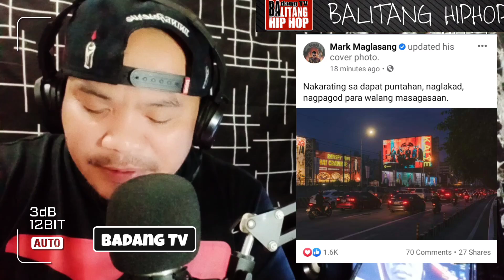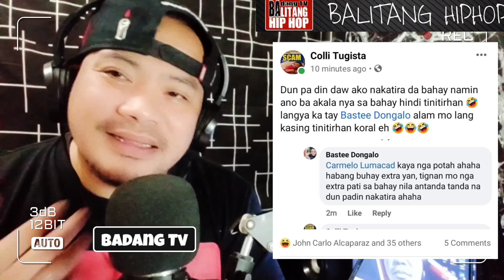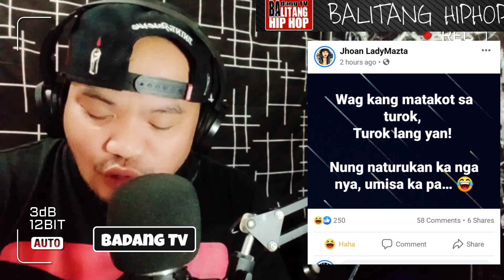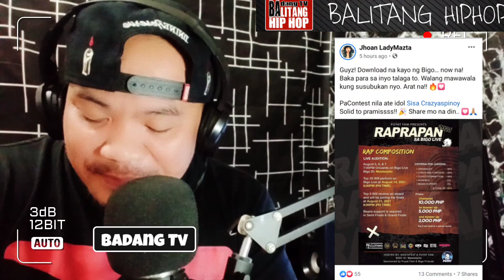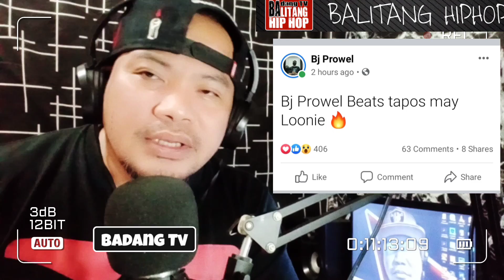KHEN MAGAT MAMIMIGAY NG 1 TRUCK NA BIGAS | SMUGGLAZ MY PINAGDADAANAN | JOHNLEI EBEDENSYA PINAKITA